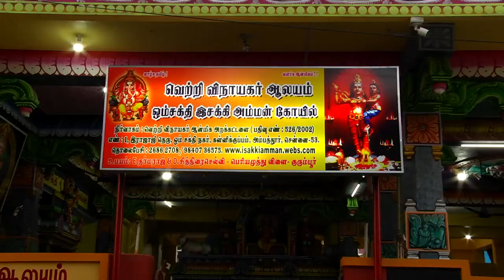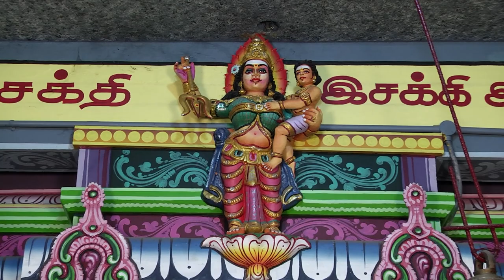சென்னை அம்பத்தூரில் தென்மாவட்டங்களின் இசக்கி அம்மன் கோவில் விளக்கு பூஜை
Om Sakthi Isakki Amman Temple
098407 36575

இந்த கோவில் ராஜாஜி தெரு, ஓம் சக்தி நகர் ,கள்ளிகுப்பம்,அம்பத்தூர்,chennai-53.
கோவில் காலை 5.30 மணி முதல் இரவு 8.30 மணி வரை திறந்திருக்கும்
வெள்ளி மற்றும் செவ்வாய் மாலை 7.00 மணிக்கு சிறப்பு பூஜை உண்டு
ஒவ்வொரு பௌர்ணமி அன்றும் விளக்கு பூஜை மாலை 7 மணிக்கு சிறியதாக நடக்கும்
ஒவ்வொரு வரலக்ஷ்மி நோம்பு அன்றும் மிக சிறப்பாக விளக்கு பூஜை நடைபெறும்
ஆடி 2 ம் sunday திருவிழா
Kovil location description box il உள்ளது